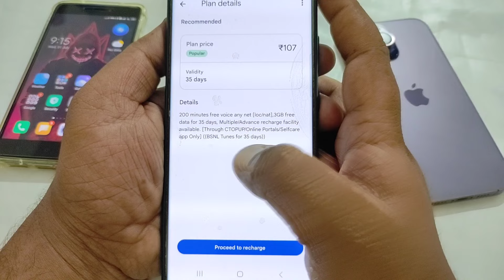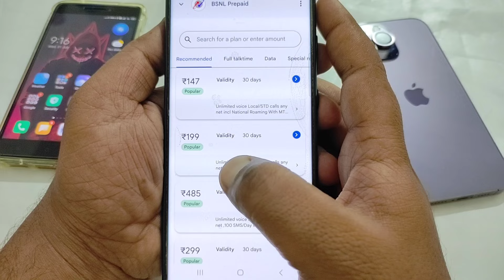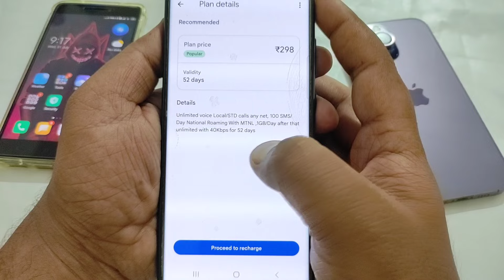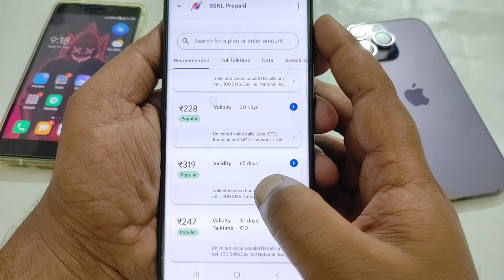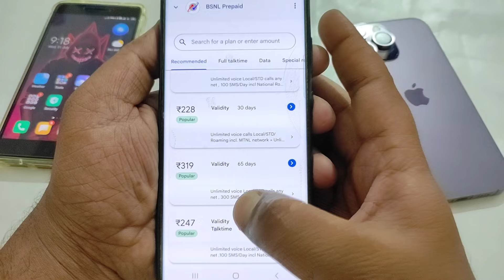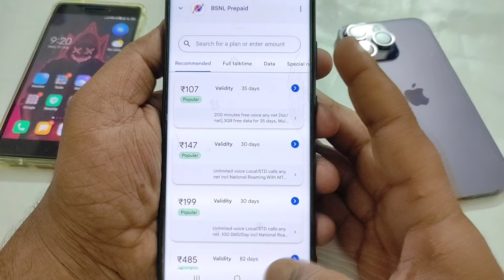Bsnl recharge plans 2024 | Best bsnl recharge plans | bsnl ka new recharge plans list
Hello friends kaise hai aap sabhi loag video me hm loag baat karenge ki bsnl ka best recharge plans new pack recharge / best recharge pack bsnl sim

Your Queries 👇 👇

best bsnl recharge plan for voice calls and data
best bsnl recharge plan for voice calls
bsnl unlimited data plans
best bsnl prepaid plans 2024
best bsnl plan for validity
bsnl plan 2024
bsnl ka new recharge pack
bsnl ka best recharge plans 2024